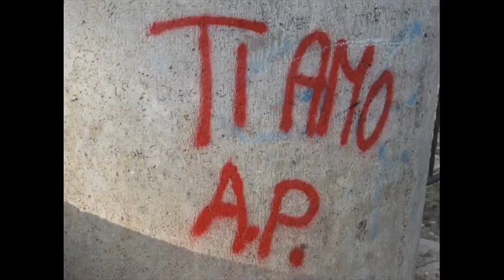SANTA LUCIA - BY ME AND MY COUSIN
ME AND MY COUSIN, SING THE WELL KNOWN ITALIAN SONG- SANTA LUCIA  WITH OUR PHOTOS FROM ITALY napoli